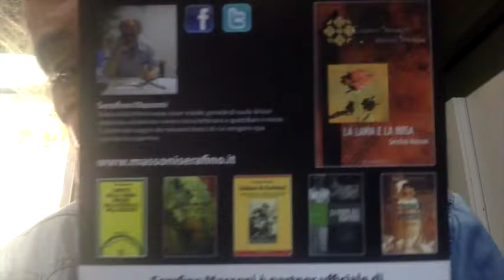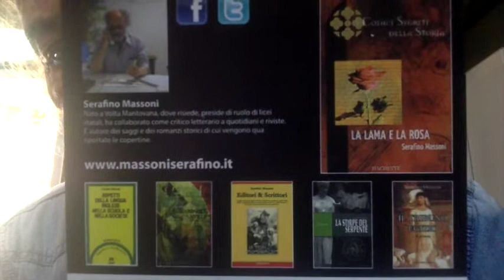Vittorio Feltri E Fiorella Mannoia Non Si Vogliono Bene